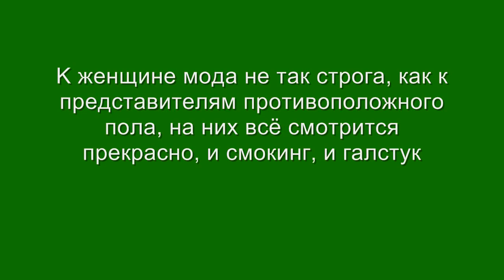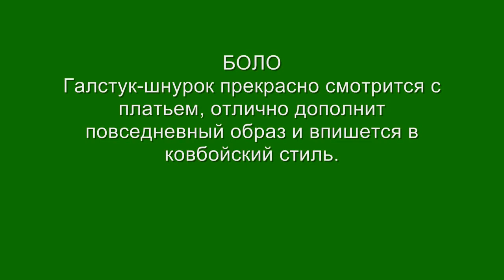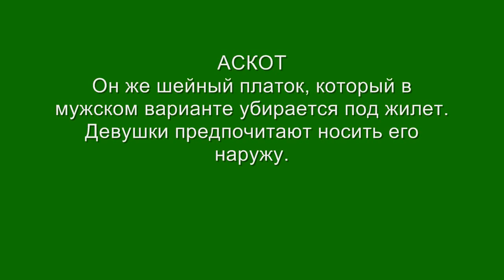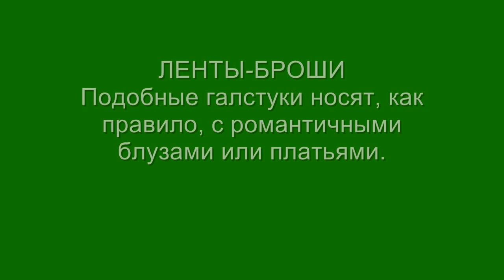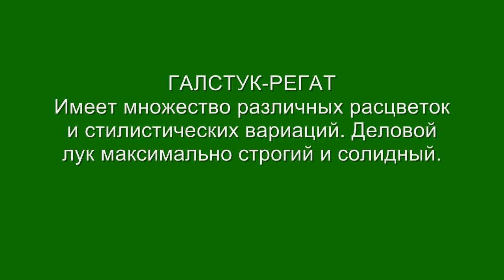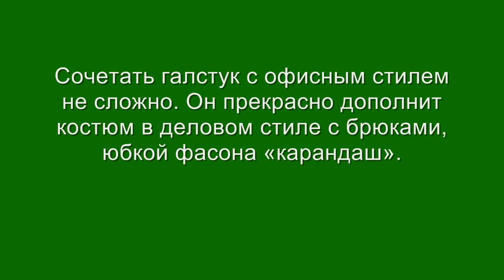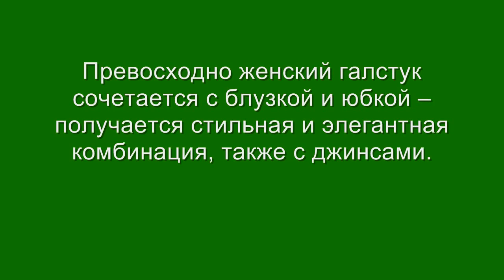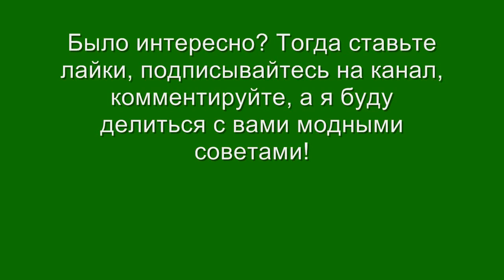Женские галстуки‭ ‬2018‭ ‬фото Самые модные модели‭! ‬Как завязать,‭ ‬с чем носить‭?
Самые модные модели женских галстуков, актуальных на осень 2018 года. Фото подборка стильных деловых образов и классических луков на каждый день. Женские галстуки стали ярким элементом гардероба женщин и девушек. Посмотрите, как завязать галстук своими руками, с чем носить, как сочетать - с костюмом, брюками, юбкой, блузкой. Виды галстуков - классический, бант, ленточка, бабочка, галстук канзаши и другие для создания повседневного и романтического образа. Подберите красивый аксессуар, чтобы выглядеть модно и стильно. Fashion women's ties for fall 2018!

Возможно,‭ ‬вас заинтересует также:
Бохо стиль в одежде 2018 фото. Модные идеи для полных, как одеваться в стиле бохо женщинам 50+60+